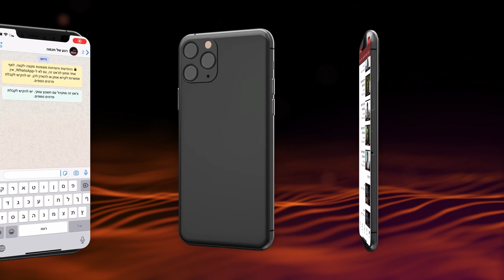Chaque instant en Terre d'Israël est une mitsva | Le Rav Chmouel Eliahou